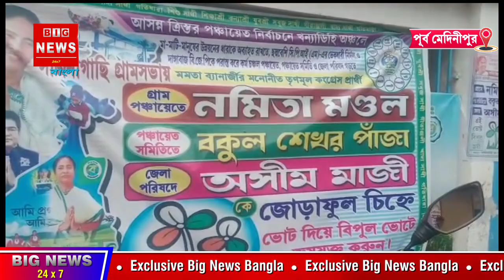বিজেপি প্রার্থী টিটুন চক্রবর্তী রীতিমতো বাড়িবাড়ি প্রচারে নেমে পড়েছেন।